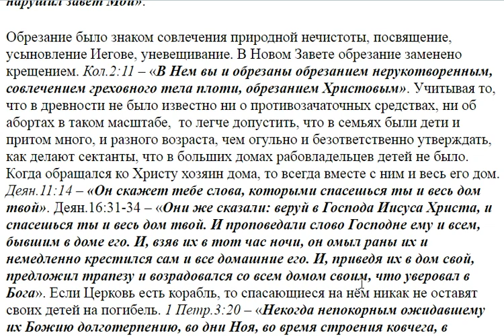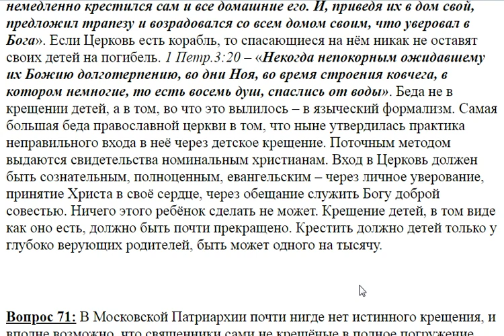70. Младенцы при крещении не пишут заявлений и дают обещания служить Богу?